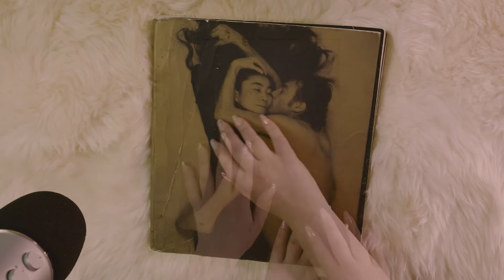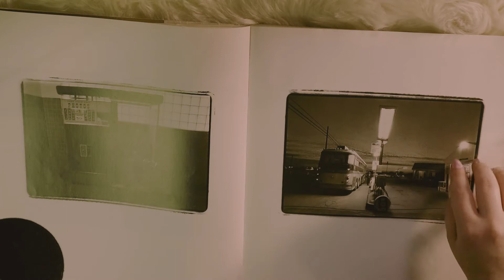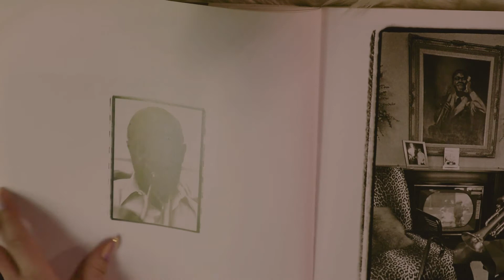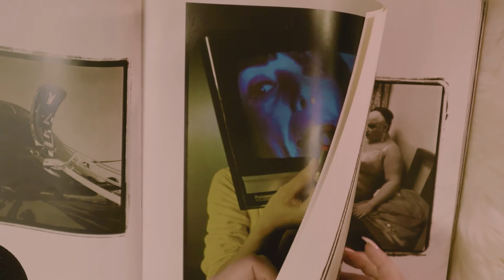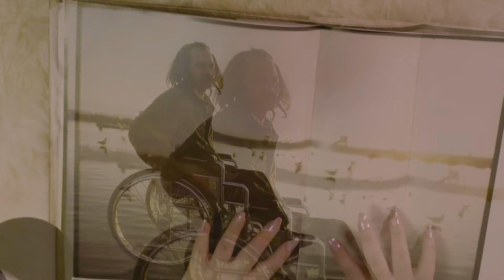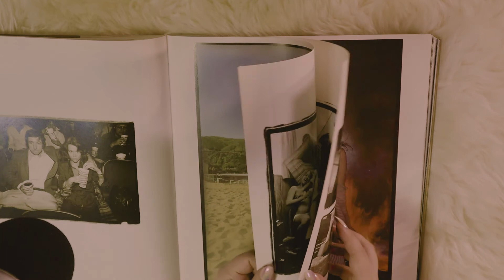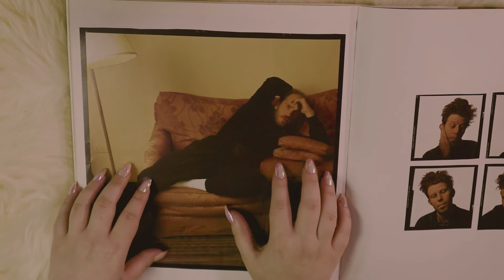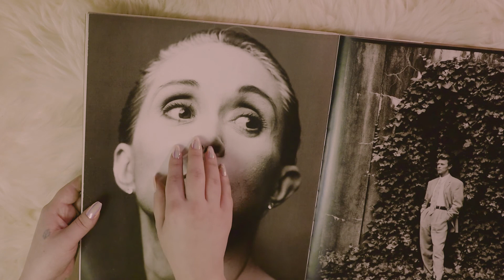ASMR | Tracing + Tapping Annie Leibovitz Photography Book (whispering)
Hello, Dear Friends! In today's video, I trace and tap on the Annie Leibovitz 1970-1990 while whispering. The cover of the book is pretty stained, but I promise the rest of it is in good shape so stick around. This book is so cool and I've spent my whole life looking at it. I'm excited to share it with you all and I hope you enjoy it as much as I do. ❤️🌙